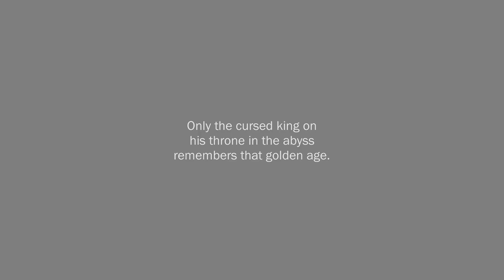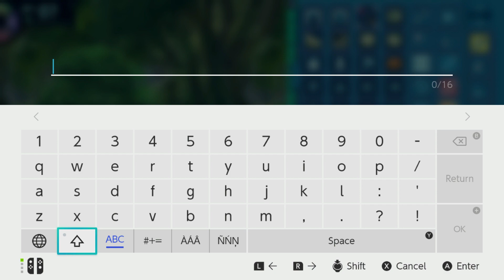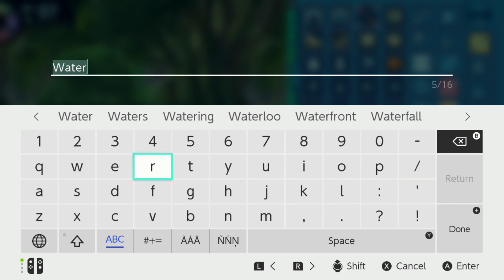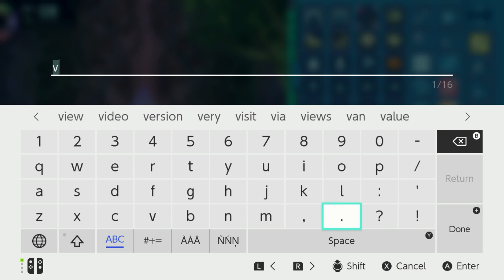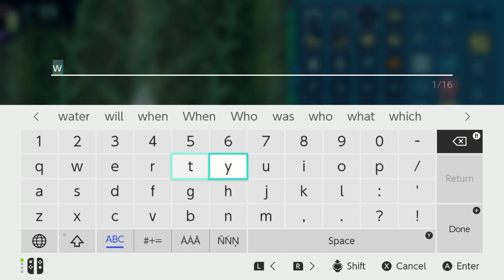Etrian Odyssey HD - Part 1: A sort of fresh start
This video is lengthy. This is a game that I like to play for prolonged periods at a time and is best viewed in that way, in my opinion.

With the release of the HD collection of Etrian Odyssey, I decided to go and make a video of it. Partially to look at the differences between the originals and the HD update, and partially to just show people the game.

I love this series of games and I'm quite happy to see the formula gaining more reach with their release on the Switch and PC.